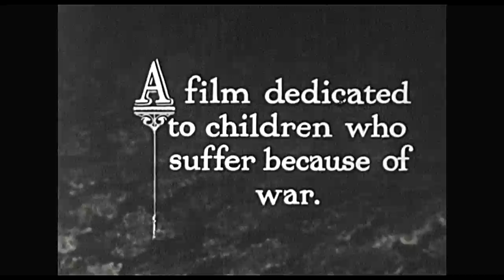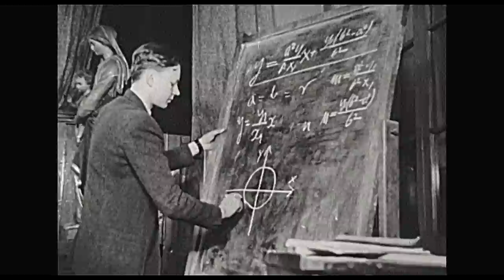Children In Refuge - WWII Documentary - 1944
This is from an old 16mm film print that was extremely worn. It had a strong 'vinegar' smell, warped, shrank, stored in a barn in a rusted can. We were able to salvage it, scanned it and used computer software to repair it to the point here presented.

The is  WWII documentary film on helping child victims of war. Though help was indeed needed, I most wonder if it was really as nice as the film portrays. Thankfully, they got help at all.